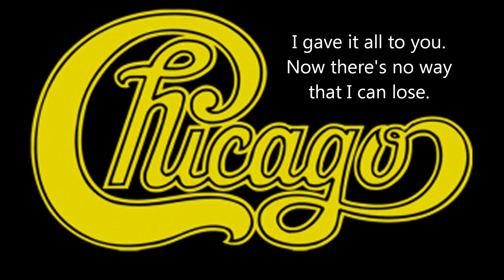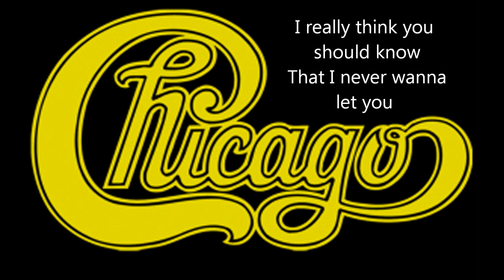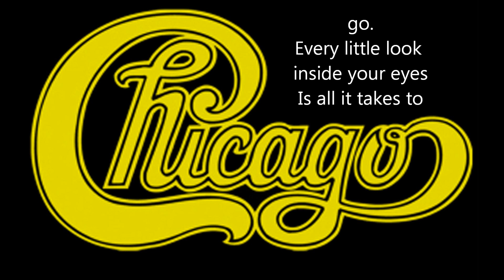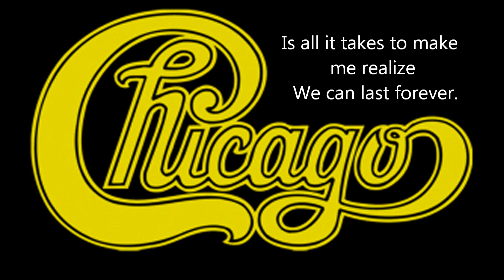Lyrics to We Can Last Forever by Chicago